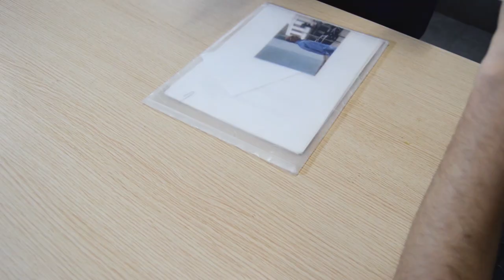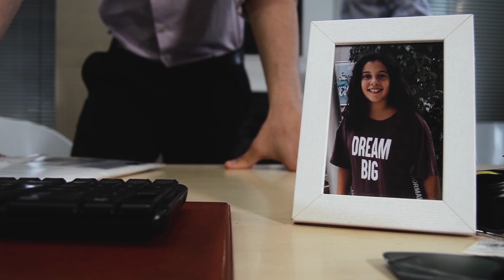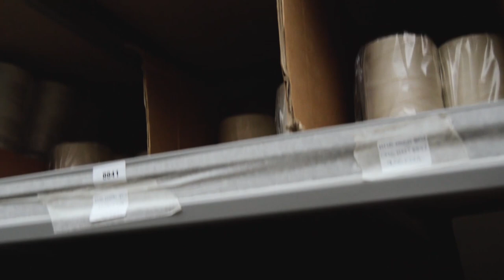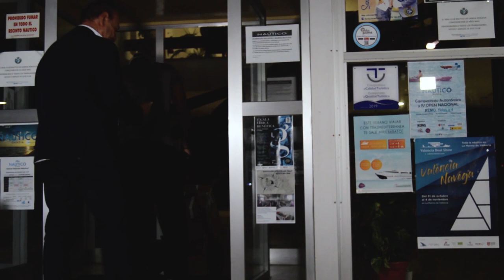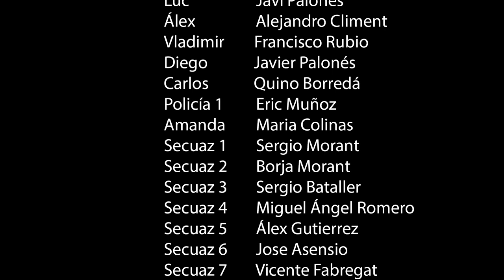Objetivo Venganza - Cortometraje de acción - CLIM FILM Estudios | Mejores Películas en Español 2024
Corto creado con PRESUPUESTO CERO. Hemos pasado por muchas dificultades a la hora de terminarlo y cabe destacar que este metraje no es nada comparado con lo que está por llegar  CLIM FILM.

Cortometraje policiaco en Gandía y alrededores. Proyecto de Clim Film Estudios con la dirección y montaje de José Climent y Alejandro Climent.

Actores: Javi Palones - Javier Palones - Francisco Rubio - Alejandro Climent - María Colinas - Quino Borredá - Eric Muñoz - Sergio Morant - Borja Morant Claudia Rubio - Aina Borredá - Miguel Ángel Romero - Noelia Martí - Alex Gutiérrez - Vicente Martí -Jose Asensio - Sergio Bataller

Con la colaboración de:
Suministros Navales Palones - Real Club Náutico de Gandía - Oker Yate - Ayuntamiento de Gandía - Ayuntamiento de Beniarjó